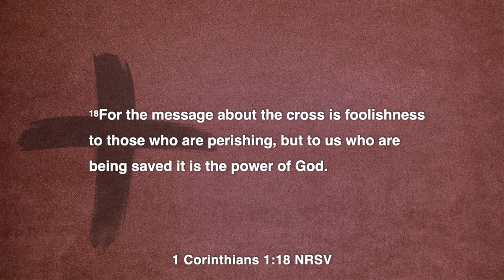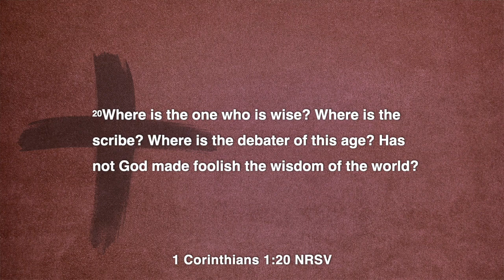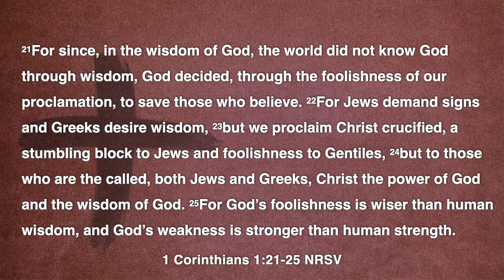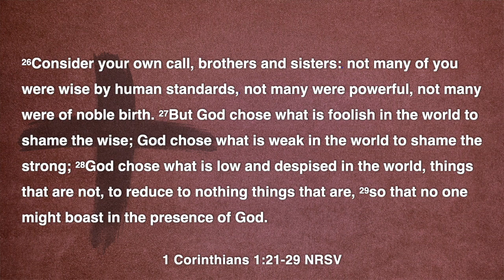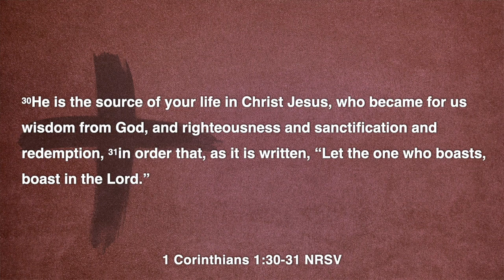God's Call // Week One // Feb. 5, 2023